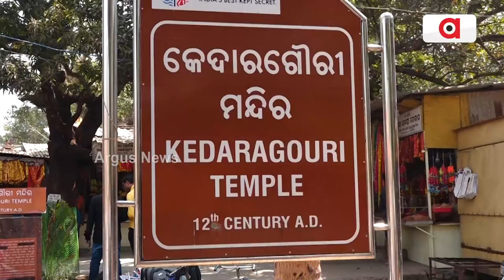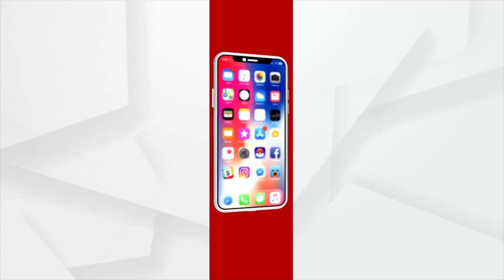କେଦାରଗୌରୀ ମନ୍ଦିରକୁ ଅଣଦେଖା !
ପୂର୍ତ୍ତ ବିଭାଗ ଓ ବିଏମ୍ସିର ଟଣା ଓଟରାରେ ବଳି ପଡୁଛି ପୁରାତନ କୀର୍ତ୍ତିରାଜୀ...ଦୁର୍ଗନ୍ଧମୟ ପରିବେଶରେ ପଡିରହିଛି ଐତିହ୍ୟ କୁଣ୍ଡ...ଫଳରେ ଶ୍ରଦ୍ଧାଳୁଙ୍କୁ  ନିରାସ ହେବାକୁ ପଡୁଛି